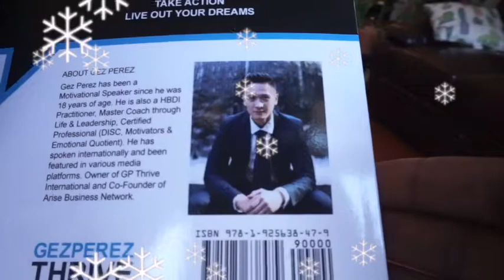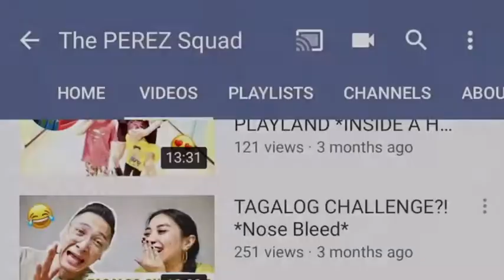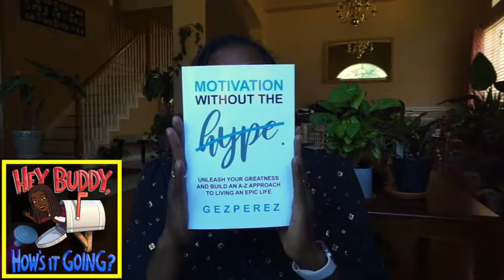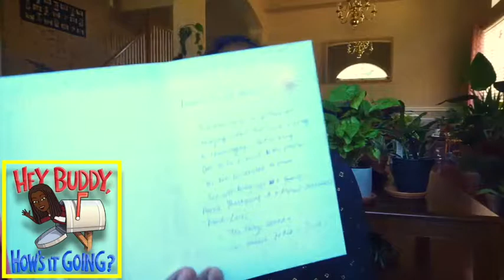MAIL FROM AUSTRALIA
Motivation Without The Hype: Unleash Your Greatness And Build An A-Z Approach To Living An Epic Life